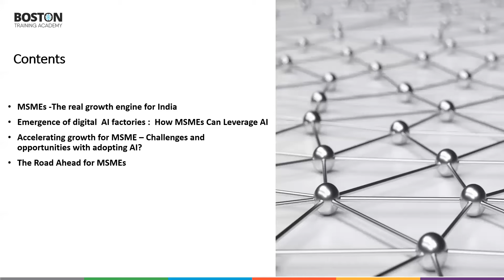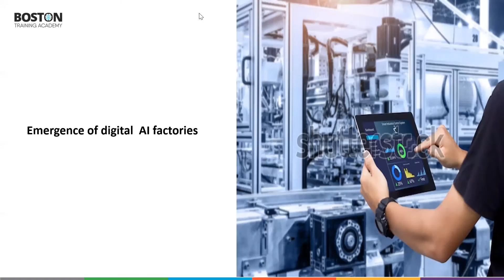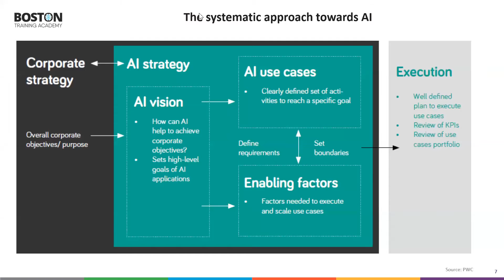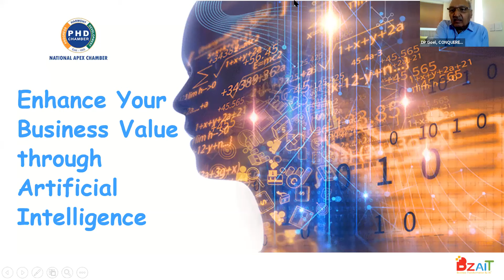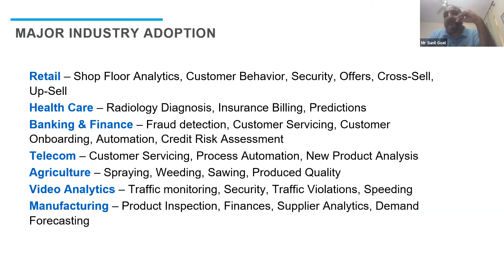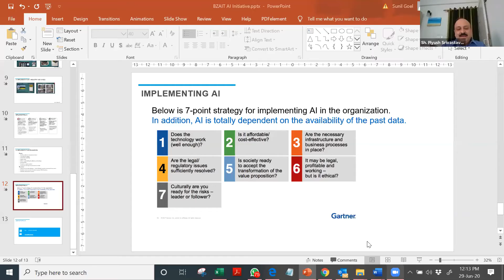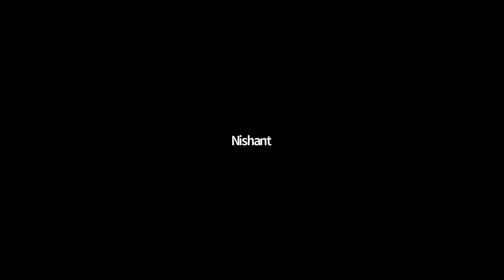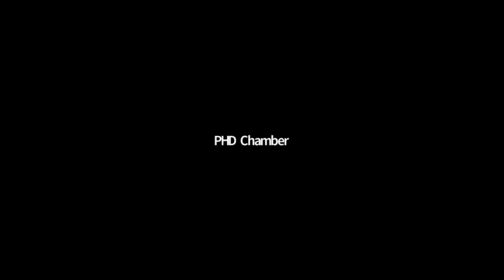Webinar by AICRA and PHD Chamber: How AI can be helpful in Business Processes.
PhD chamber of commerce and industry (PHDCCI )in association with AICRA hosted a webinar on the eve of World MSME week on devising ways to enhance business through AI. The webinar was resided by eminent heads of different sectors and associated with different domains including Sri Piyush Srivastava Additional Development Commissioner, Ministry of MSME Government of India, Mr. Raj Sharma, President of All India Council for Robotics and Automation, Ms. Laxmi Nageshwari Global lead Boston Ltd , Mr Sunil Goel Founder Bzait consulting.